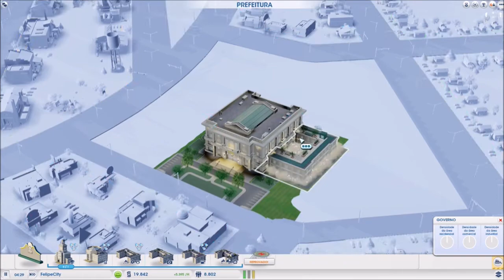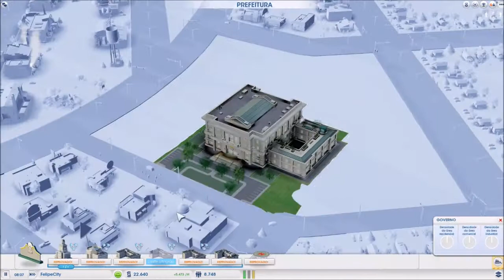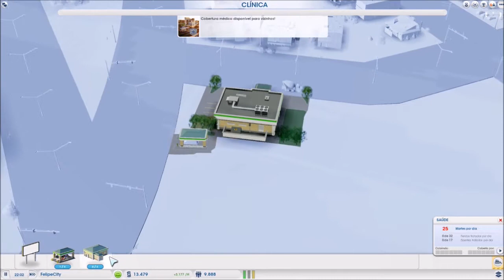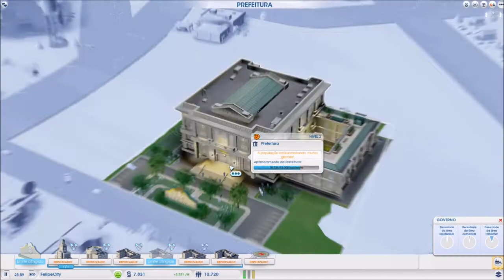estamos indo Bem #7 SimCity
▬▬▬▬▬▬▬▬▬ஜ۩۞۩ஜ▬▬▬▬▬▬▬▬▬▬
Mais Informações Logo a Baixo
▬▬▬▬▬▬▬▬▬ஜ۩۞۩ஜ▬▬▬▬▬▬▬▬▬▬